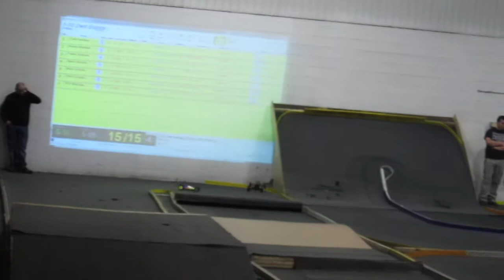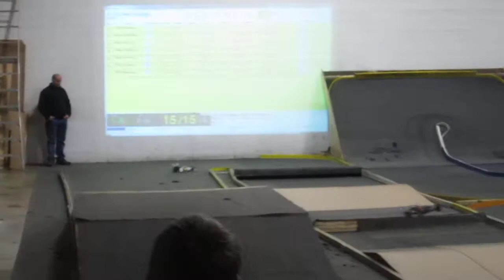NRC Trophy Race Jan 11 2015 2wd A